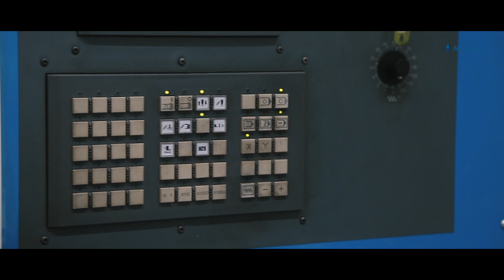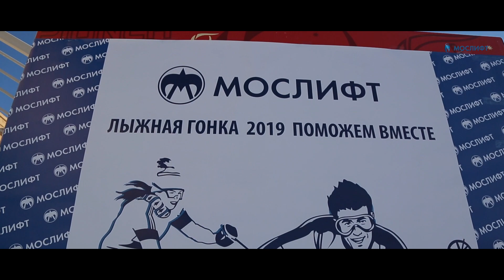Мослифт - команда профессионалов!